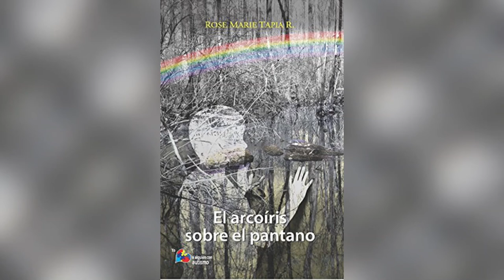INICIO DEL ARCOÍRIS SOBRE EL PANTANO DE ROSE MARIE TAPIA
Novela donde se destaca el compromiso de la maestra sobra para construir un puente de amor e incluir a un niño con un leve autismo: síndrome de Asperger.

De venta en formato papel en Amazon.
En formato digital en Hotmart.

INICIOS DE LAS NOVELAS DE ROSE MARIE TAPIA
00.00 Capítulo # 1 ¿Qué vamos a hacer después de lo que nos hicieron?
00.001 Capítulo # 2 se presume culpable
00.002 Capítulo # 3 El poder desenmascara
00.003  Capítulo # 4 No hay trato
00.004 Capítulo # 5 Agenda para el desastre
00.05 Capítulo # 6 El retorno de los bárbaros
00.06 Capítulo # 7 Los ángeles del olvido
00.007 Capítulo # 8 Travesías mágicas
00.08 Capítulo # 9 Niña bella
00.09 Capítulo # 10 El arcoíris sobre el pantano
00.10 Capítulo # 11 Roberto por el buen camino
00.11 Capítulo # 12 Veinte años después
00.12 Capítulo # 13 Un grito desde el silencio
00.13 Capítulo # 14  La burbuja invisible
00.14 Capítulo # 15 Vida de compromiso
00.15 Capítulo # 16 La raíz de la hoguera
00.16 Capítulo # 17 El crepitar de la hoguera
00.17 Capítulo # 18 La cárcel del temor
00.18 Capítulo # 19 El murmullo de la sombra
00.19 Capítulo # 20 Mujeres en fuga
00.20 Capítulo # 21 Caminos y encuentros
00.21 Capítulo # 22 La noche no dura para siempre
00.22 Capítulo # 23 Solo en la noche se encuentran las estrella
00.23 Capítulo # 24 Los misterios del olvido
00.24 Capítulo # 25 Y era lo que nadie creía
00.25 Capítulo #. 26 Diagnóstico N. P I.
00.26 Capítulo # 27 La noche oscura